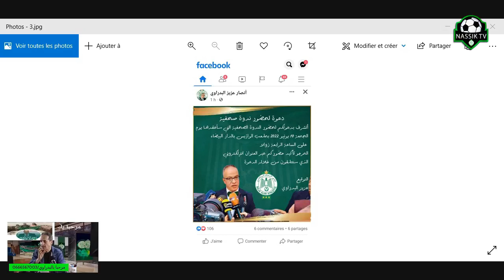البدراوي حين يعد بشيء يفي به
.روابط للاتصال مرحبا بكم
رابط قناة nassiktv

@nassiktv  معكم لفتح النقاشات الجادة حول الرجاء بصراحة  وبدون لغة خشب